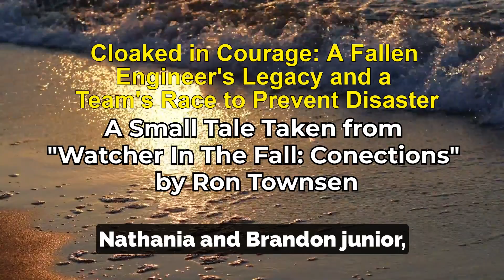Cloaked in Courage: A Fallen Engineer's Legacy and a Team's Race to Prevent Disaster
When a devastating terror plot threatens Denver, an elite covert team races to deploy classified stealth technology and prevent a radioactive catastrophe. But as the daring mission unfolds, an MIT engineer makes the ultimate sacrifice, leaving behind a young widow, twin babies, and a grieving band of brothers determined to honor his memory. Amidst sorrow and loss, these invisible heroes must summon incredible courage to complete their mission, intercept the deadly nuclear cargo, and shield a city from annihilation. A riveting tale inspired by true events, Cloaked in Courage is an untold story of veiled valor, haunting tragedy, and the enduring power of family forged in the crucible of shared service and sacrifice.
Narrated by Ron Townsen
Written by Ron Townsen
A Tale from "Watcher In The Fall: Connections" by Ron Townsen
Video Editing by Ron Townsen
Graphics generated by Ron Townsen using MidJourney and Kapwing
Music from Uppbeat (free for Creators!)

Attention historical science fiction authors!
Take your book to new heights by becoming a featured author on our channel. Connect with our passionate audience through exclusive interviews, book trailers, and engaging shorts. Amplify your reach, drive traffic to your page, and skyrocket your sales. Don't miss this unique opportunity to connect with readers who love your genre. Join us today and watch your book thrive!

CLAIM Your Spotlight Through a link on the Channel front page

Contents provided by Vantastic Designs & Promotions
Planning Your-Tube for the YouTube